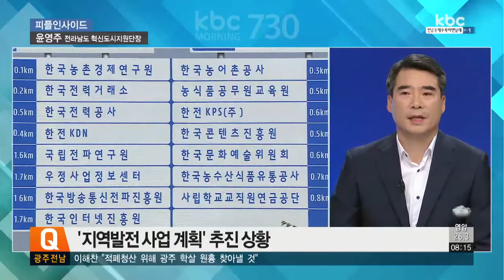윤영주 전라남도 혁신도시지원단장 | 피플인사이드 20180803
피플인사이드. 오늘은 윤영주 전라남도 혁신도시지원단장과 함께합니다.

1. 빛가람 혁신도시 인구가 최근 3만 명을 넘어서면서 목표로 하고 있는 5만의 자족도시로 비교적 순항하고 있습니다. 비결은 어떤 것이 있을까요?

2. 정주 여건을 위해 혁신 도시에 병원이나 학교시설 설립이 필요하단 지적이 많은데요. 앞으로의 지원 계획은 어떻습니까?

3. 빛가람 혁신도시를 에너지 산업의 중심지로 만들기 위해 지자체를 비롯해 공공기관들도 노력 중일 텐데요. 추진 상황은 어떻습니까?

4. 광주시와 전남도가 빛가람 공동혁신도시 공동발전기금 조성에 합의했지만, 실제 기금을 조성하기까진 진통이 예상되는데요. 어떻게 전망하고 있는지?

5. 혁신도시의 활성화를 높이기 위한 산학연 클러스터 용지의 분양률은 80%를 웃돌고 있지만, 착공엔 어려움을 겪고 있다고 알려졌는데 ?

6. 이전 공공기관의 경우, 기관이 이전한 지역의 관할 시·도가 매년 '지역 발전 사업 계획'을 추진하게 돼 있죠. 이 부분은 어떻게 진행되고 있습니까?

7.지역 청년들에겐 혁신도시 공공기관의 지역인재 채용이 초미의 관심사인데 채용 규모가
어떤 정도가 될 것 같습니까?

8. 5년 동안 혁신도시를 에너지밸리로 조성하기 위해 '종합발전계획'을 세우고 있는데 아무래도
예산 확보가 가장 큰 관건이 될텐데 관련 대책에 대해 말씀해주신다면?

9. 더 나아가 혁신도시 성장에 필요한 제도적 보완점은 무엇이라 생각하십니까?